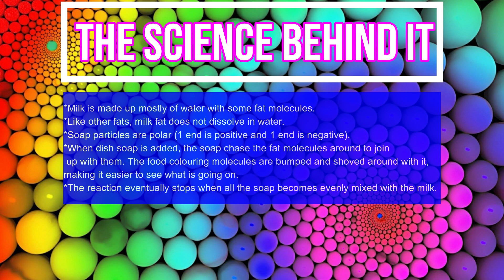MAGIC MILK cool colourful science experiment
Easy science experiment creating MAGIC MILK for kids.

Need-
Food colouring
Milk
White plate
Cotton swab or finger
Liquid dish soap